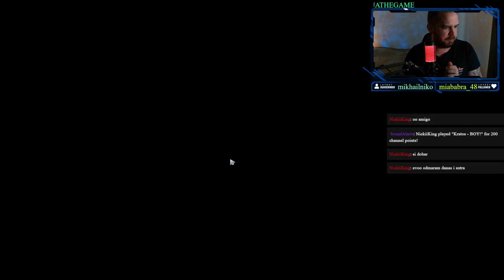Wanna Trade Places - Dota 2